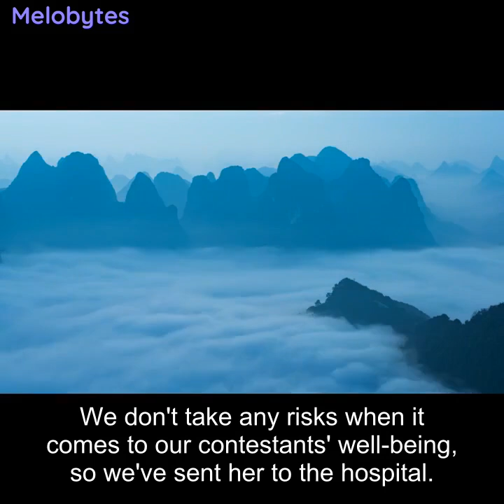Failed N&S Episode 12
This is a failure. Aaron isn't host. Also a few other smaller details were incorrect.
Veggies and Sausages is a cooking show made using Melobytes.
Veggies and Sausages After Season 7